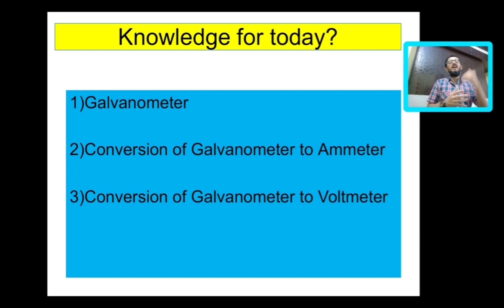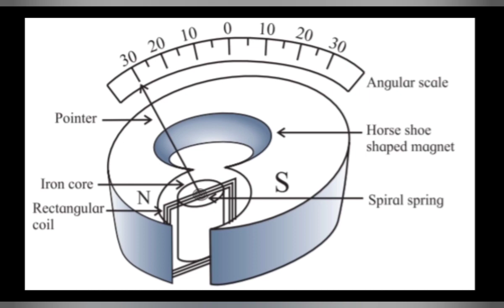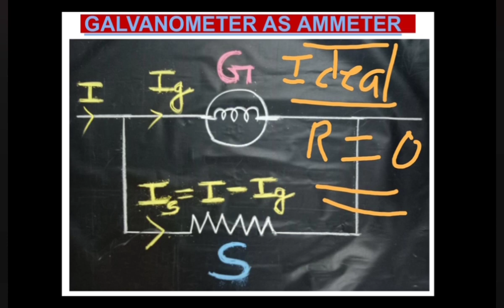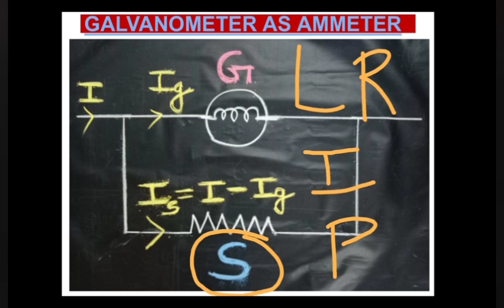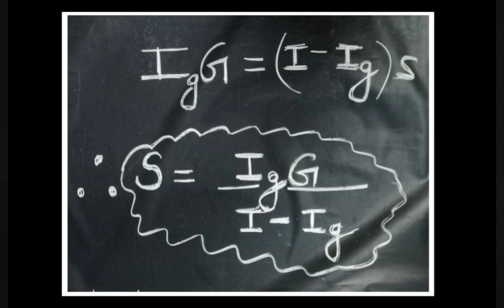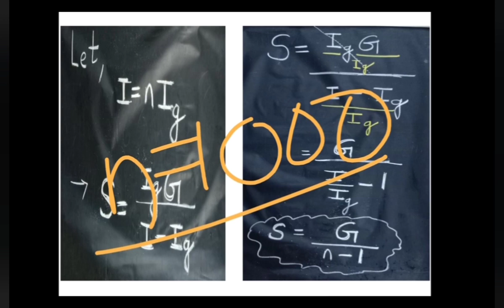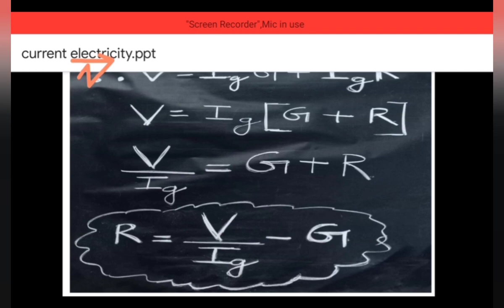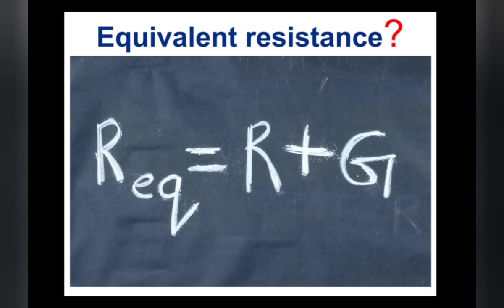Galvanometer || Conversion || Galvanometer to Ammeter || Galvanometer to Voltmeter || Shunt|| Series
CURRENT ELECTRICITY

12th standard

Lecture 7

Revised syllabus 2020

Topics covered in actual sequence in this VIDEO LECTURE

GALVANOMETER

Need of GALVANOMETER

Principle of GALVANOMETER

Construction of GALVANOMETER

Ammeter

Ideal Ammeter

Voltmeter

Ideal Voltmeter

Conversion of GALVANOMETER
                                                  to Ammeter

Conversion of GALVANOMETER
                                                  to Voltmeter

Concepts

Circuits

Derivations

Shunt

High resistance in series

Range

Sensitivity

- Watch, Practice and Revise this lecture
  thoroughly before attending next lecture
  on numericals of GALVANOMETER

Love 🅿️hysics